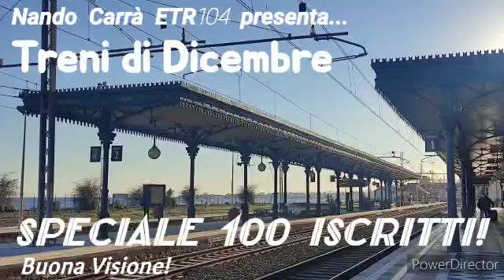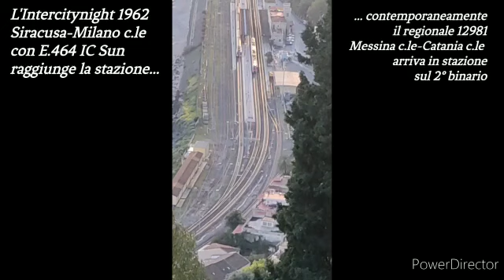SPECIALE 100 ISCRITTI - Treni di Dicembre!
Grazie per i 100 iscritti!